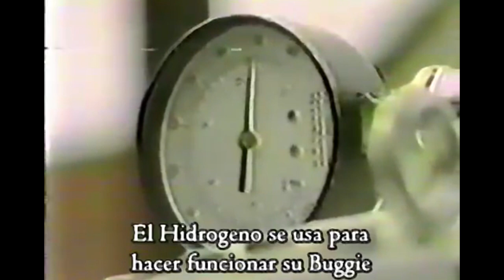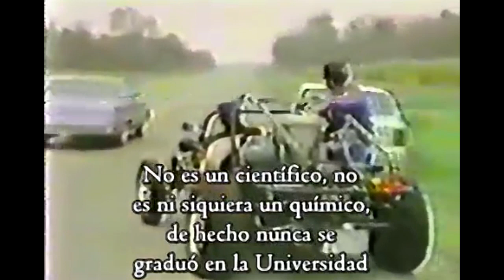El Coche que funciona con Agua. El Extraño caso de Stanley Meyer y su motor de Agua.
Stanley Meyer era un ingeniero que no le gustaba la industria petrolera y estaba arto de que abusasen de esa necesidad cuando realmente el petroleo no era necesario.
Este hombre invento y construyó un coche que funcionaba con agua.
Edición de Video y Audio : Alex Cabrera